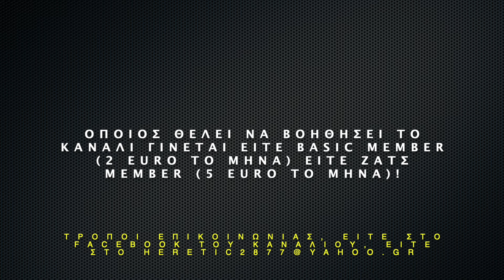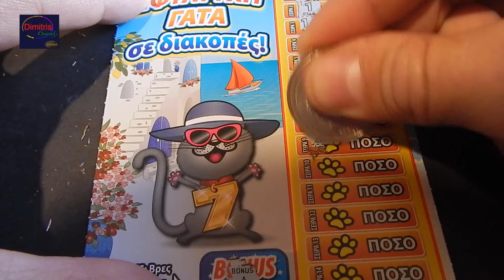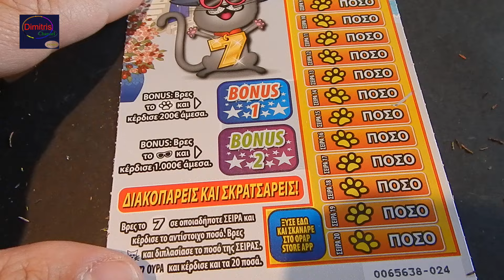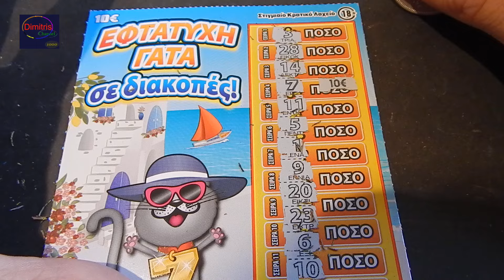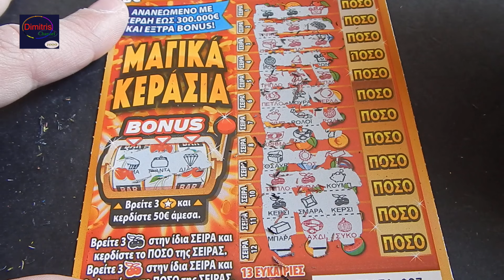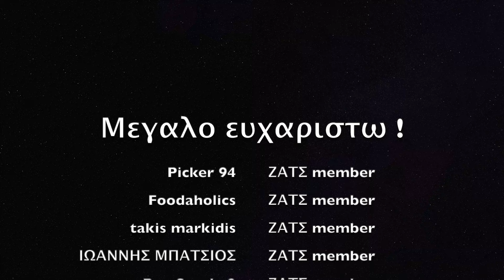ΣΚΡΑΤΣ #1181 !! Το τελος του πακετου των δεκαευρων !! Greek scratchcards episode